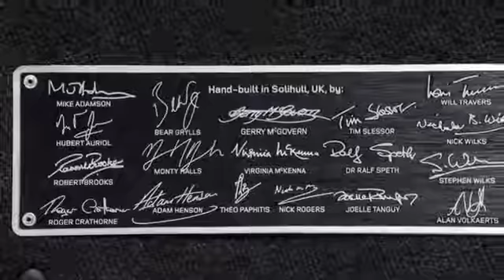Un auto extraordinario: 2015 Land Rover Defender 2,000,000